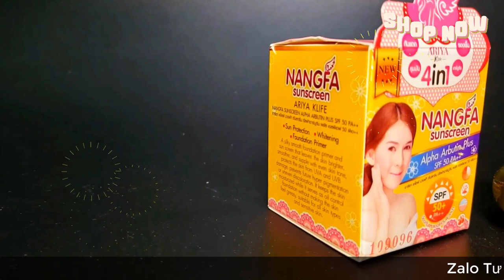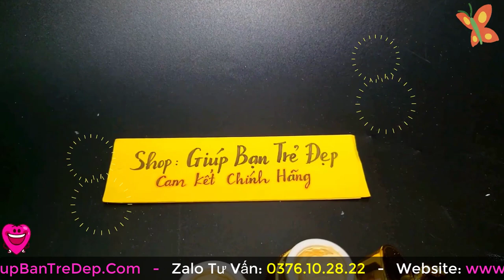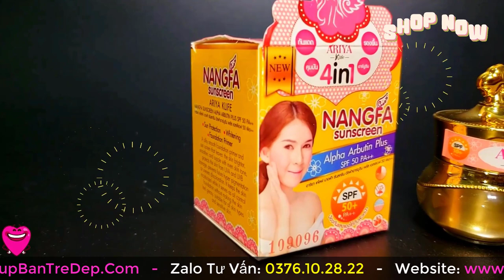Ở Nhà Cần Dùng Kem Chống Nắng Không? Kem Chống Nắng Nangfa Thái Lan Có Tốt Không?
Nhiều chị em khi sử dụng kem chống nắng luôn thắc mắc là ở nhà có cần phải sử dụng kem chống nắng không? thì Câu trả lời là “Có” nhé. Bời vì
Tia UV là tác nhân chính gây nên tình trạng lão hóa sớm cho da. Đó là lý do tại sao việc bôi kem chống nắng sẽ giúp bảo vệ làn da bạn khỏi các dấu hiệu của lão hóa. Chính vì vậy, khi được hỏi không đi ra ngoài hay ở trong nhà có nên bôi kem chống nắng, các chuyên gia về da liễu khuyên bạn vẫn nên bôi kem chống nắng đều đặn mỗi ngày.